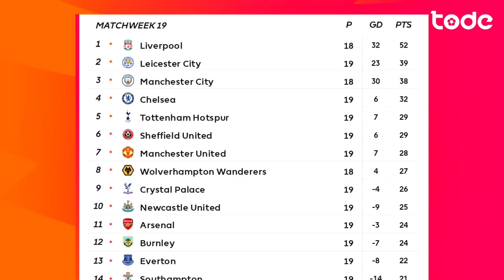CORINTHIANS VENDE CLAYSON PRO BAHIA l TRIO MSN REUNIDO NOVAMENTE l IBRAHIMOVIC É DO MILAN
Cruzeiro anuncia novo uniforme mas já pode cancela-lo, RB Bragantino vai atrás de Cleiton do Atlético-MG, China aumenta limite de estrangeiros no clube, Chelsea vai com tudo atrás de Timo Werner e muito mais !

⚽ CORINTHIANS VENDE CLAYSON PRO BAHIA l TRIO MSN REUNIDO NOVAMENTE l IBRASHIMOVIC É DO MILAN ⚽